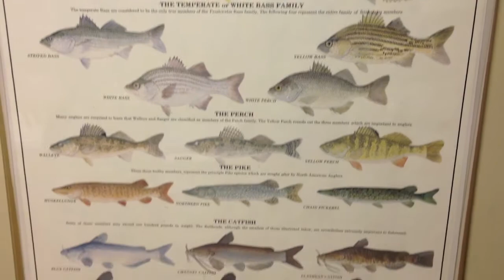Drink Mickey's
A Malt Liquor Commercial that completely loses the point. Completely.